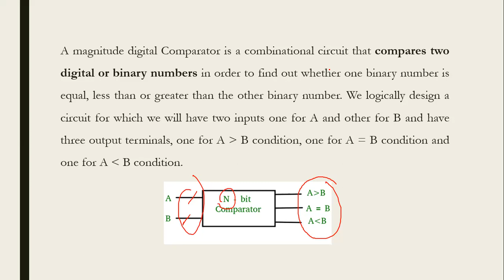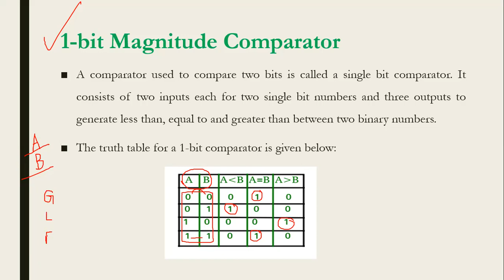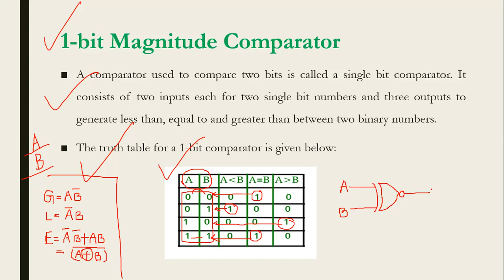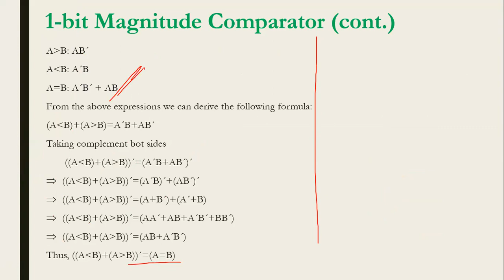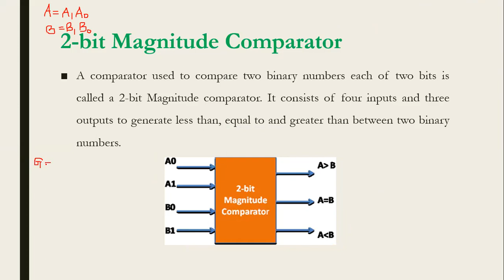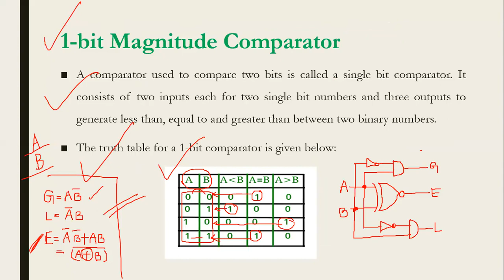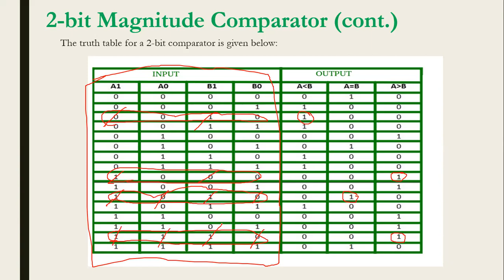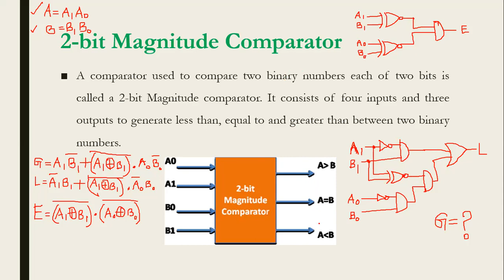Magnitude Comparator Part 1- Digital Logic Design (DLD-203)